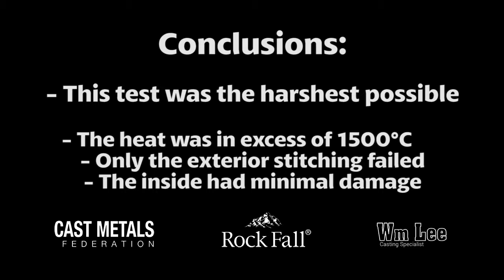Rock Fall Vulcan Foundry Safety Boots | CMF | William Lee | 1500°C+ Degree Foundry Dunk